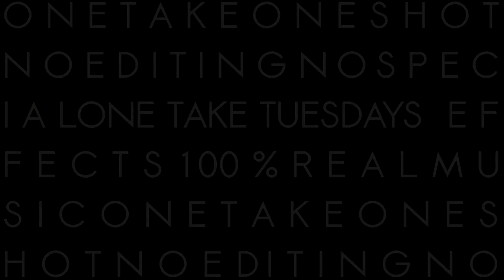Matilda (Alt-J (∆)) - cover by Devon Graves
Check out my debut solo album, "du Tennessee à Paris" featuring my own original compositions !!

"Matilda" by Alt-J (∆)

Vocals & Guitar: Devon Graves

Lyrics:
This is from, this is from
This is from Matilda

Just like Johnny Flynn said
The breath I've taken and the one I must to go on
Put the grenade pin in your hand, so you understand who's boss
My defeat sleeps top to toe with her success

Oh, this is from, this is from, this is from Matilda
And she needs you, this is from Matilda

Elle a besoin de toi,
Cela vient de Matilda

Matilda, Matilda, Matilda